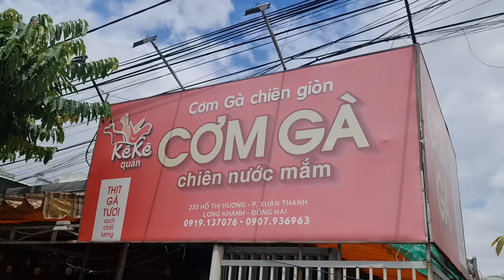Từ bánh canh gà cho đến cơm gà chiên nước mắm... Quán gà Long Khánh hết thảy đều xuất sắc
Color Man là 1 người đam mê màu sắc bởi vì anh quan niệm rằng Cuộc sống muôn màu muôn vẻ. Thiếu vắng màu sắc, cuộc sống sẽ buồn tẻ và vô vị.
Từng sản phẩm trên kênh Color Man đều đa màu sắc như chính con người anh vậy. Tất cả chỉ vì 1 mong muốn duy nhất: điểm tô cuộc sống và mang đến niềm vui cho mọi người.